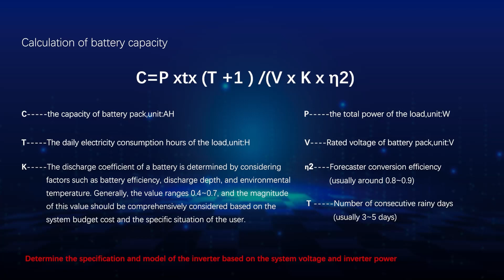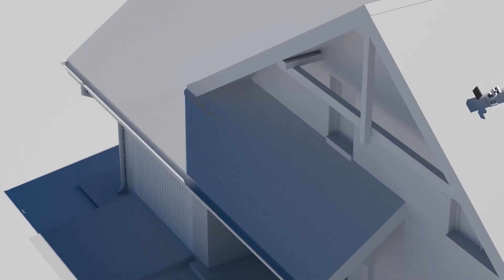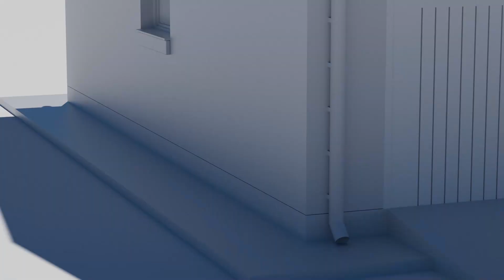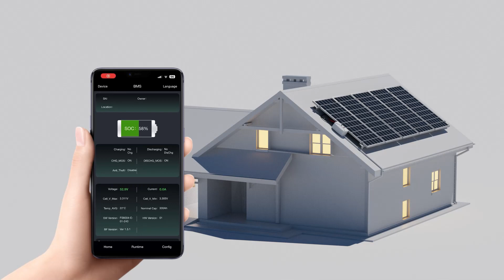How to install photovoltaic energy storage system in 4 steps?energystoragesystem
Installing a home photovoltaic energy storage system requires certain professional knowledge and skills to ensure the safe operation and efficient power generation of the system. Here is a brief overview of the general steps and equipment required:

Step 1: Design and Planning
Energy needs assessment
Photovoltaic panel selection
Energy storage system selection
Inverter selection

Step 2: Install photovoltaic panels
Safety inspection: Ensure the safety of the roof structure before installation and take necessary safety measures.
Photovoltaic bracket installation
Battery panel installation
connecting cables

Step Three: Install the Inverter and Battery Storage System
Inverter installation
Battery system installation
Connect AC power

Step 4: Install monitoring system
Install monitoring equipment
Connect to monitoring system

Step Five: System Debugging and Testing
System check
system debugging
Performance Testing

Step 6: Instructions for guidance

Documentation: Each product is provided with a detailed system installation and operation and maintenance manual, including system composition, troubleshooting and maintenance points.

The above steps are general guidelines only, and the specific installation process may vary depending on system size, model, and region. Before installation, please be sure to understand the local regulations and safety standards to ensure that the installation process meets the relevant requirements. If you don’t understand, you can leave a private message to me!